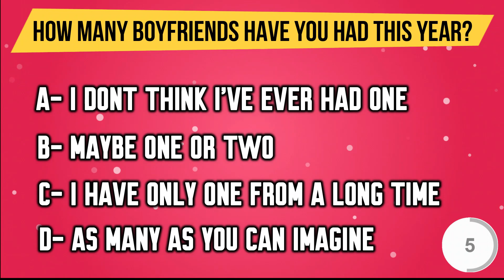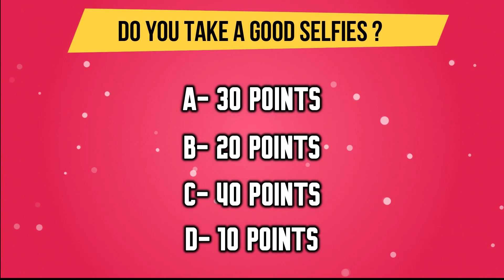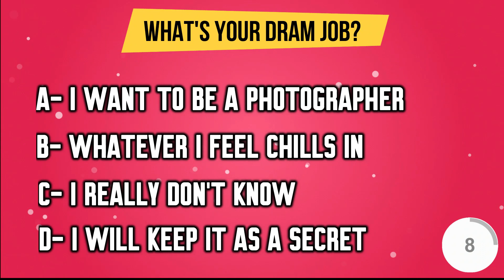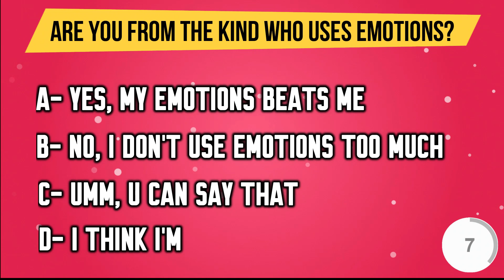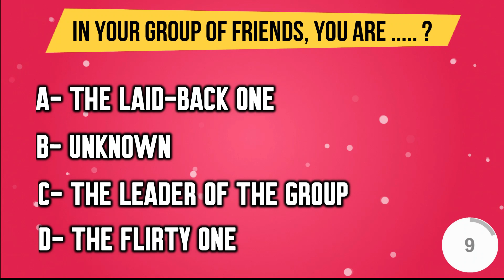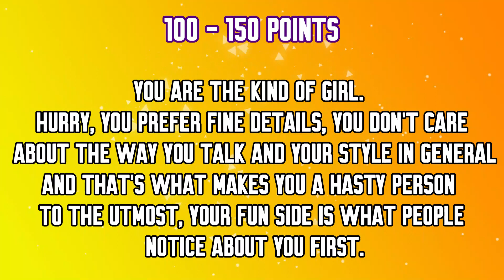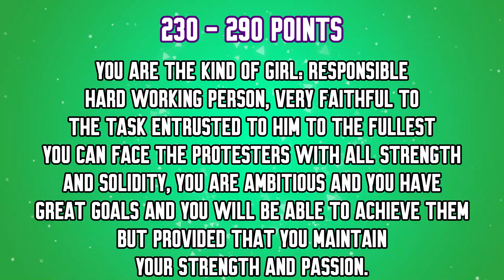What Type of Girl Are You? (Personality Test) GIRLS ONLY 2020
IN TODAYS VIDEO WE WILL SHOW YOU YOUR REAL KIND OF GIRL YOU BELONG.
YOU HAVE 10 QUASTIONS AND 4 ANSWERS FOR EACH QUASTION, ANSWER THE QUASTIONS AND COUNT YOU POINTS TO REVEAL YOU RESULT AT THE END OF THE VIDEO.